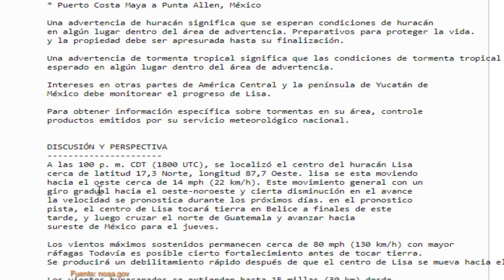HURACÁN LISA ESTA NOCHE CENTRO AMÉRICA, GUATEMALA, MÉXICO, Noticias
El Huracán Lisa entró en Centro América esta noche por Belice con vientos de 140 Kilometros por hora según nos informa El Centro Nacional de Huracanes, Continuará avanzando a Guatemala y el sur de México con lluvias fuertes y Posibles inundaciones, El Huracán lisa esta con lluvias fuertes en Quintana Roo y Campeche en la Península de Yucatán México

Los vientos máximos sostenidos han aumentado a cerca de 85 mph (140 km/h) con rachas más altas. Se producirá un debilitamiento rápido después de que el centro de Lisa se muda tierra adentro a Tormenta Tropical en Guatemala y el Sur de México. el huracán “Lisa” categoría 1 en la escala Saffir-Simpson, podría ingresar en horas de la tarde-noche a Belice; su amplia circulación producirá lluvias muy fuertes a intensas en el sureste del país y la Península de Yucatán, además de fuertes rachas de viento en zonas de Campeche y Quintana Roo según nos informa El Servicio Meteorologico Nacional